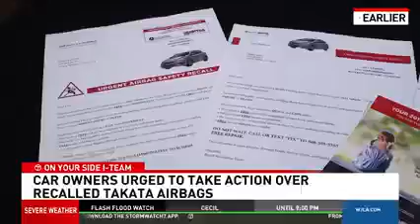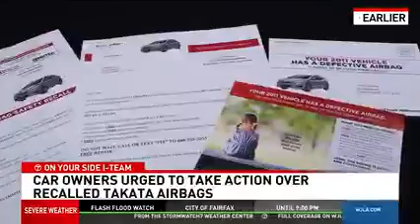Killer Airbags, a new expose about the airbag scandal that killed hundreds, featured on WJLA-TV DC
Jerry Cox's new book Killer Airbags goes behind the scenes of the Takata airbag scandal, a true story about the Japanese manufacturer that knowingly made defective airbags that have killed hundreds of drivers, and maimed thousands. WJLA-TV DC broke the story.